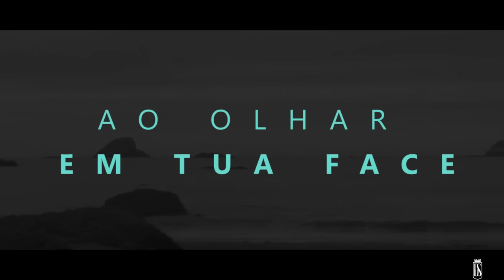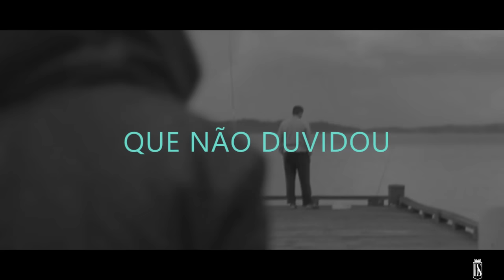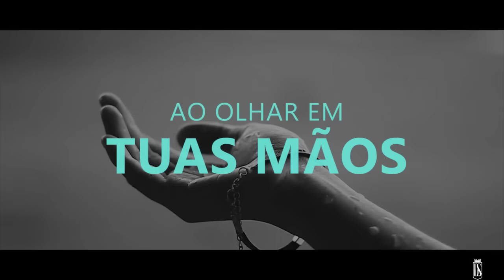Te Adoro - Lyric Video Diogo Santos (Single 2015)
Gravado no Estúdio Vértigo em outubro de 2015.
Engenheiro de Áudio: Andreh Mattos
Arranjos: Eliabe Faro
Guitarras: Eliabe Faro
Violões: Kim Freitas
Teclado Eliabe Faro
Baixo: Jésley Araújo
Bateria: Evandro Borges
Mixagem e Masterização: Andreh Mattos